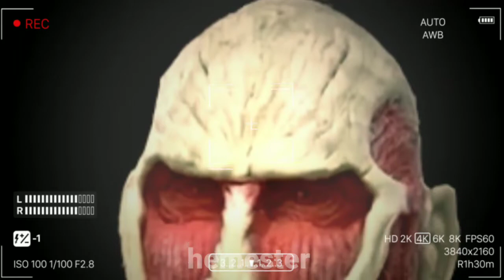doreamon,old face,super hero,joker,Dr.ambedkar,turtle,dragon,monkey face,rabbit,skeleton face...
8 watermelon carving ideas
watermelon sculpture
watermelon sculptures photos
watermelon sculpture easy
amazing watermelon sculptures
cool watermelon sculpture
carved watermelon sculptures
watermelon cake sculpture
watermelon face sculpture
sculpture made of watermelon
watermelon sugar lyrics
watermelon seeds
watermelon drawing
watermelon seeds benefits
watermelon and feta cheese salad
watermelon and pumpkin grow on
watermelon advantages
a watermelon plant is a
watermelon benefits
watermelon body scrub
watermelon calories
watermelon cake
watermelon experiment
watermelon flower
watermelon farming
watermelon face mask
watermelon glow